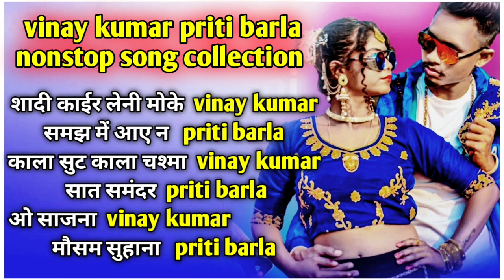vinay kumar priti barla nonstop song collection | new nagpuri song 2023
vinay kumar priti barla nonstop song collection
vinay kumar nonstop song
priti barla nonstop song
vinay kumar new song
priti barla new song
vinay kumar new nagpuri song
priti barla new nagpuri song
vinay kumar nagpuri gana
priti barla nagpuri gana
new nagpuri gana
nagpuri song
nagpuri gana
nagpuri gana 2023